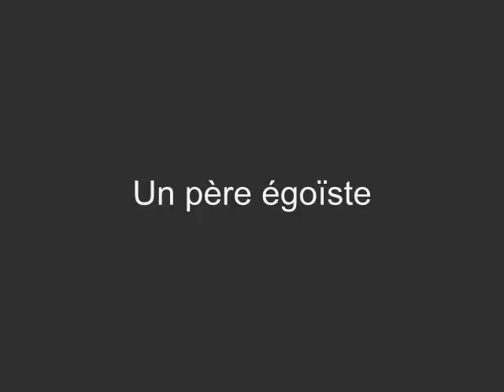Trailer Jessi saison 2 part 2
Trailer sur ce que vit Jessi dans la 2ème partie de la saison 2 de Kyle XY.